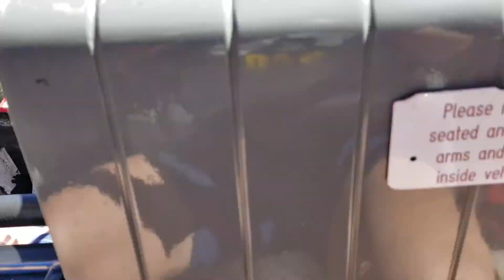Legoland California 2019 | HazFam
Hello everyone  today I am so excited to share with you our Legoland vlog! Its a simple vlog and I am so glad I am able to document this for our kids to watch later!

👻 SNAPCHAT Add me on Snapchat! Username: sewbellachic

🎬FILMING EQUIPMENT
IPhone 7
IMOVIE EDITING APP